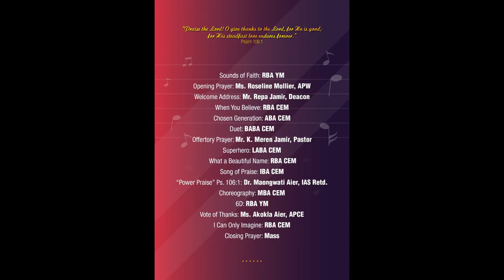Rongpangmen baptist Arogo CEM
Power praise A Gospel Night In Aid Of New Church Building